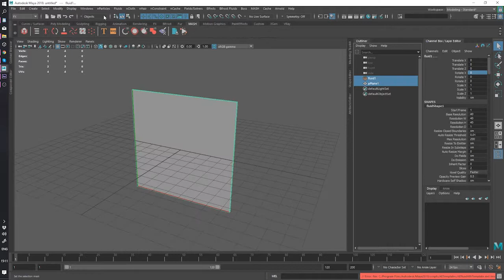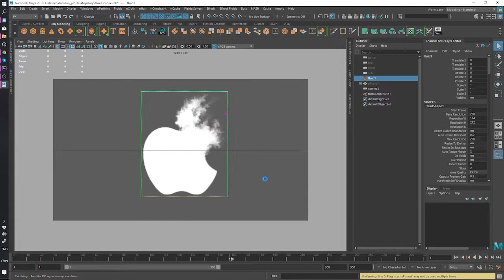Smoke fire intro logo animation with fluids in Maya and After Effects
🆒My Phone Cases collection on ETSY

Etsy Shop

Smoke fire intro logo animation with the powerful fluids system in Maya is something worth watching - reading. Fluids in Maya has so many potentials. One of them is to create a dynamic smoke logo style and with the help of After Effects you could get the look of the video.

Note: You could also reverse your video to look like reveal intro logo, isn't it that cool!

What we will be doing:

• create the fluid version of our logo
• play with settings of our fluid
• set initial stage
• add a dynamic field
• animate dynamic field
• cache fluid
• rendering fluid
• create the fire style in After Effect